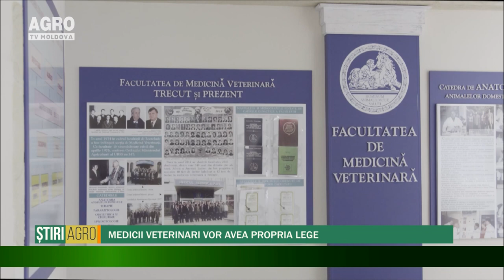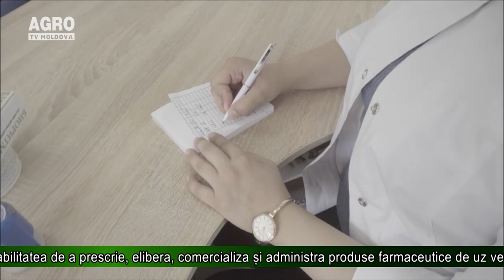Medicii veterinari vor avea propria Lege – AGRO TV News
Organizarea şi exercitarea profesiei de medic veterinar va fi reglementată prin Lege. Proiectul de lege respectiv a fost votat vineri, de Parlament, în prima lectură. Documentul a fost prezentat deputaților de către Ministrul Agriculturii, Dezvoltării Regionale și Mediului, Georgeta Mincu.